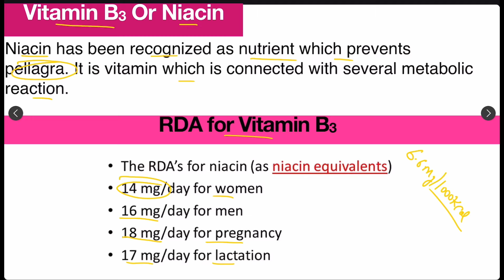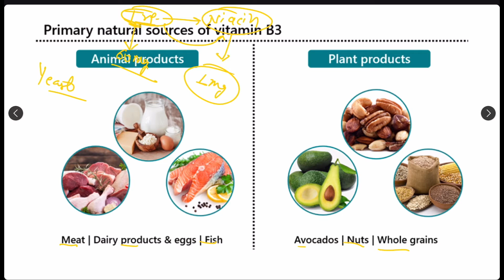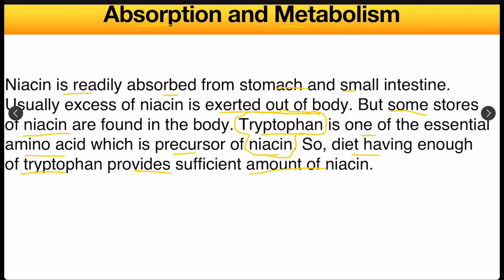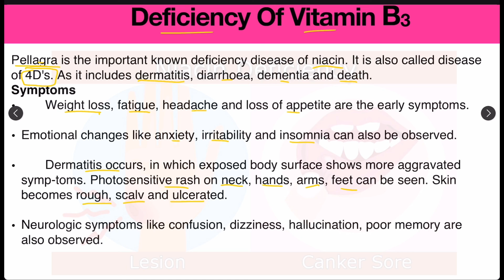Vitamin B3 - Source Function Deficiency Absorption Metabolism Storage Hypervitaminosis Symptom Hindi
Vitamin B3 / Niacin,Vitamin B3 RDA, Vitamin B3 Dietary Source,
Vitamin B3 Deficiency, Vitamin DHypervitaminosis, Vitamin B3 Absorption,
Vitamin B3 Metabolism, Vitamin B3 Function,
Vitamin B3 Storage,

Function of Vitamin B3,
Absorption of Vitamin B3,
metabolism of Vitamin B3,
Deficiency of Vitamin B3,
Source of Vitamin B3,
Daily Intake of Vitamin B3,
Storage of Vitamin B3 in Body,
Toxicity of Vitamin B3,
Hypervitaminosis B3,
RDAs - Recommended Dietary Allowance,
Recommended Dietary Allowance of Vitamin B3,

Vitamin B3 by Ambition Nursing Classes,
Ambition Nursing Classes (ANC),
Vitamin B3 by ANC,